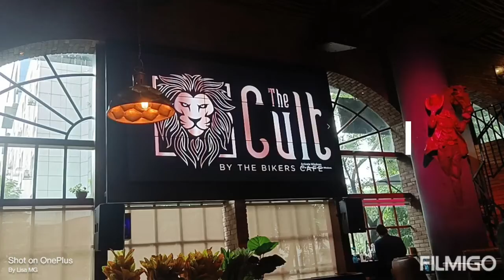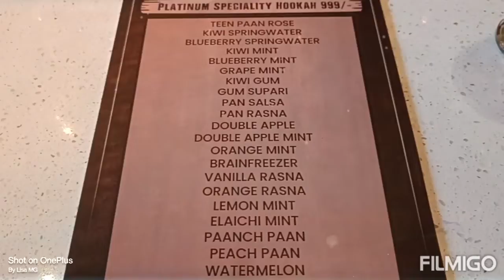TheCult dineout saltlake festivemood